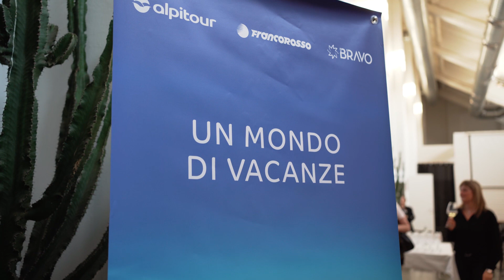Sympossio Greek Gourmet Touring - Milan 2023